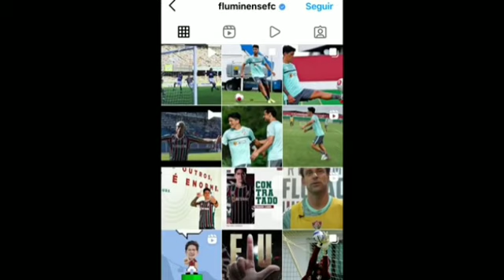QUISERAM ZOAR?: FLUMINENSE COM ATITUDES DE ZOAÇÃO AO VASCO?| ÚLTIMAS NOTÍCIAS DO VASCO DA GAMA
Últimas Notícias do Vasco

O NOVO TREINADOR DO VASCO | Últimas Notícias do Vasco da Gama